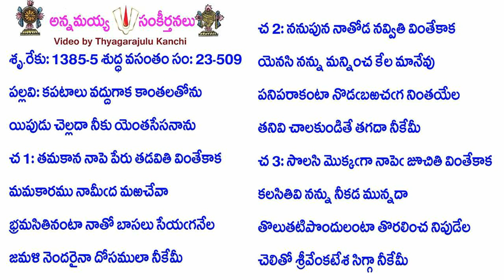Book23-Song509-11394-కపటాలు వద్దుగాక కాంతలతోను-kapaṭālu vaddugāka kāntalatōnu